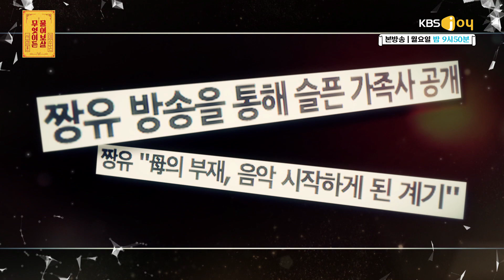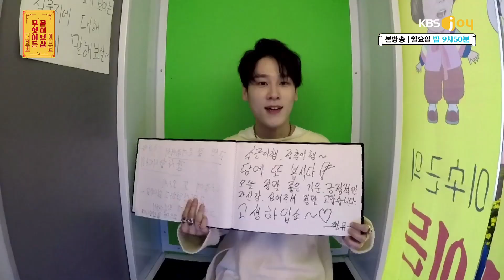보살들이 극찬한 효자 래퍼 ★짱유★ 이 친구 아주 밝은 매력이 있어~👏👏 [무엇이든 물어보살]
스웩 넘치는 짱유! 사실은 효심 지극한 남자판 심청?!
아버지를 향한 짱유의 마음에 입 모아 극찬한 보살들!